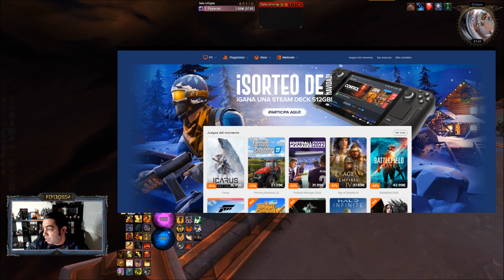📅 Este "save" en WoW | En NAVIDAD.. SORTEOS, DESCUENTOS y VARIEDAD? 🔥🔥 | 15-12 / 22-12